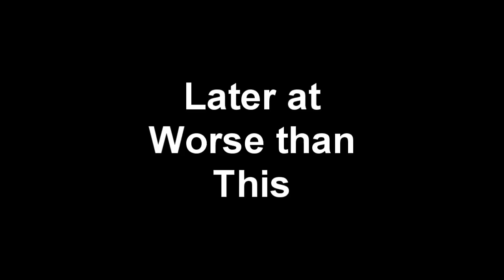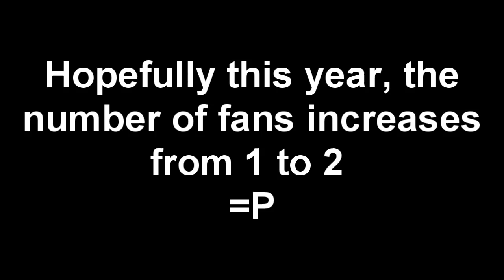Kekkaishi Abridged Parody Episode 3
Episode 3: The Rise of The idiots

Cast:
ROFLSun
Jocochey
BlackBankai
Kendal916

Songs:
My Fault, Migo Kizu, Intercept, Battleground, Hit the Monster by Taku Iwasaki
A Team Them Song by Mike Post and Pete Carpenter
Exorcists Theme Song by Krzysztof Penderecki

WE DO NOT OWN KEKKAISHI. Kekkaishi is Owned by Yellow Tanabe. and Licensed by Viz Media. Kekkaishi and all logos, character names and distinctive likenesses thereof are trademarks of Viz Media.